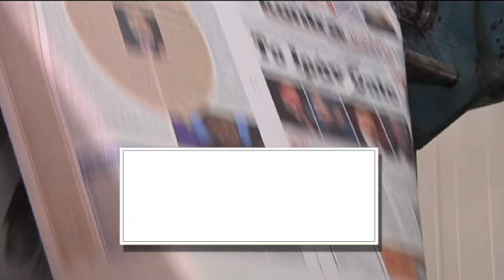ΑΥΡΙΟ ΤΕΤΑΡΤΗ 22 ΦΕΒΡΟΥΑΡΙΟΥ | Kontra Channel Hellas